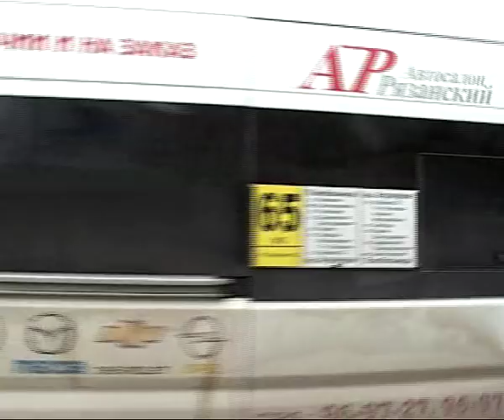5 ноября многие водители-мигранты в России не смогли выйти на работу